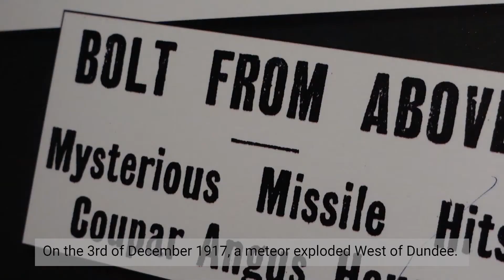Strathmore Meteorite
On the 3rd of December 1917, a meteor exploded West of Dundee. Witnesses from all over Scotland from St Boswells to Aberdeen reported hearing fizzing and seeing fireballs in the sky. After the explosion four meteorites were discovered across Perthshire. They have since been named after the places they were found. The South Corston fragment, the Keithick fragment, the Carsie fragment and the Essendy fragment.

Each of these fragments has it’s own exciting story to tell. For example, the Keithick fragment crashed through the roof of the Keithick estate and was found in the rafters by a local slater the next day and the Carsie fragment landed just eighteen yards from a Mrs Welsh, she saw it fall from the sky – a very rare occurrence. Here she is standing next to the small crater left in the ground.

It is estimated that around six meteorites land in Scotland each year These four rocks are probably the most priceless items in the collection as meteorites are remnants from the creation of our solar system 4.5 billion years ago.